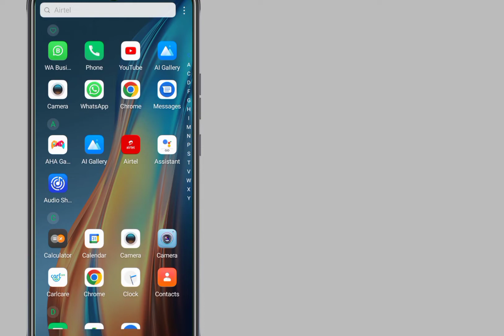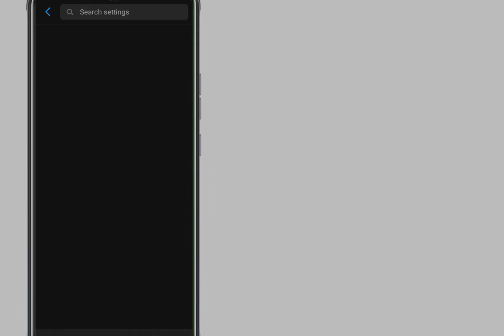Tecno phone speaker problem kaise thik kare